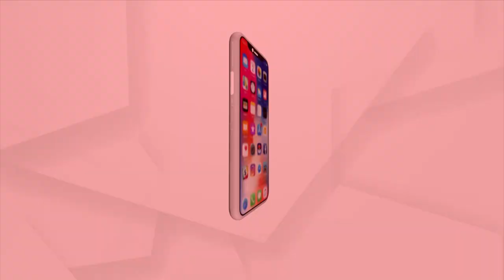Holi celebration With Herbal Colors by Divyang in Bhubaneswar